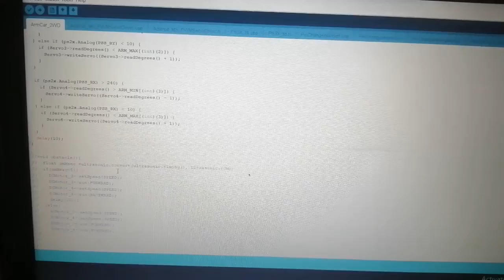FrankTech UGV-001A Robotic หุ่นยนต์ไร้คนขับสัญชาติไทย หุ่นยนต์เพื่อการศึกษาฝึกเขียนโปรแกรมควบคุม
FrankTech UGV-001A Robot หุ่นยนต์ไร้คนขับสัญชาติไทย หุ่นยนต์เพื่อการศึกษาฝึกเขียนโปรแกรมควบคุม

สามารถสั่งชื้อสินค้าผ่าน Lazada

หุ่นยนต์ FrankTech UGV-001A Robot เป็นหุ่นยนต์เพื่อใช้ในการศึกษาการเขียนโปรแกรมในการควบคุมของตัวหุ่นยนต์ และสามารถติดตั้งอุปกรณ์ เซนเซอร์ เพิ่มเข้าไปในตัวหุ่นยนต์ แล้วเขียนโปรแกรมในการควบคุม ชึ่งเหมาะสำหรับ ผู้ต้องการศึกษาเขียนโปรแกรมควบคุมหุ่นยนต์ โดยวงจรเป็นบอร์ดควบคุม Anduino เขียนโปรแกรมโดยภาษา ซี ชึ่งทางตัว Product ได้แถมรีโมทควบคุม จอย PS2 Control ระบบควบคุมสัญญาณผ่าน Wi-Fi ความถี่ 2.4 GHz ในการควบคุม ซึ่งคุณสามารถเขียนโปรแกรมดัดแปลงโปรแกรมและเพิ่มอุปกรณ์ในการเรียนรู้ได้
รายละเอียดอุปกรณ์
ที่เก็บแบตเตอรี่ 18650 ขนาด 3.7 V จำนวน 2 ก้อน
 น้ำหนักสุทธิ: 1315g
น้ำหนัก : 1.5 KG
รุ่นมอเตอร์: 33GB520
แรงดันมอเตอร์: 9 ถึง 12V (มากกว่า 300 รอบต่อนาทีที่ 12V)
ขนาดถัง: ประมาณ 260x200x65mm
วัสดุ: อะลูมินัมอัลลอย + พลาสติก
1 x รีโมทคอนโทรล (PS2 Control )

ราคา 5999 บาท +ค่าส่ง Kerry หรือ EMS 101 บาท
พร้อมส่ง EMS ทั่วประเทศ
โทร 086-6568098